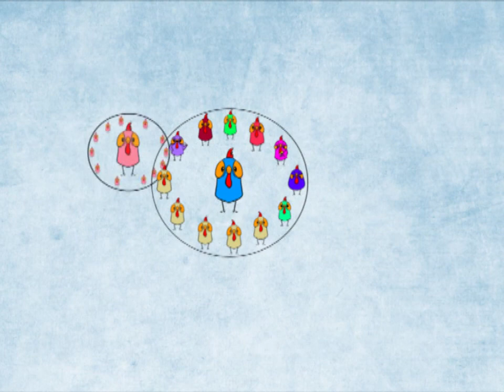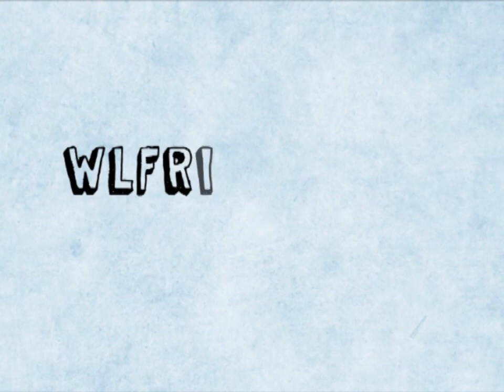WLFriends la Red Social de WikiLeaks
Que bueno, RedSocial de WikiLeaks.
Welcome to FoWL: Friends of WikiLeaks!

Entraaaleee!

PTR
PedroB.

wikileaks, wikileaksfriends, red social, social network, better than facebook, friends, ptrcolombia,